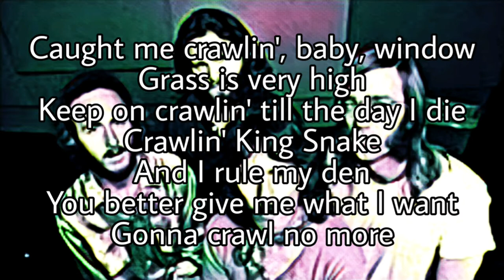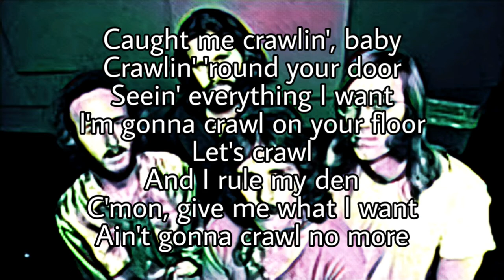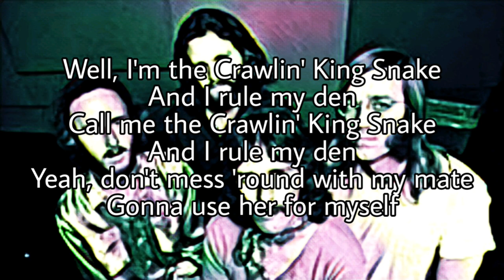THE DOORS - Crawling King Snake (Lyric Video)